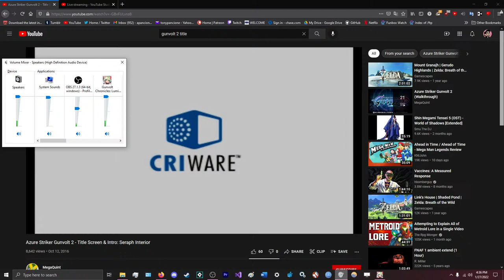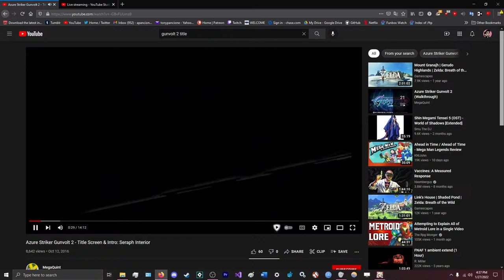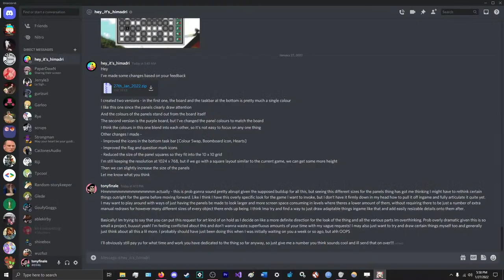The authority on GUNVOLT plays the hot new game #1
i miss GV but Copen is fine